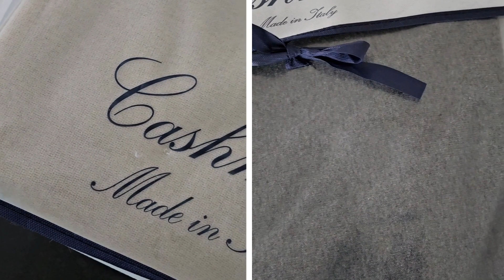Italy made classic Cashmere Poncho | IminGlobal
Italy made classic Cashmere Poncho
Indulge in luxury with our Italy-made Cashmere Poncho. Crafted with care from the finest Italian yarn from Tuscany, the classic poncho style comes in elegant brown and grey color options. Timeless and versatile, one size fits all. Elevate your wardrobe with this exclusive piece.
Soft, light and warm
Cashmere 10% / LANA Merinos Wool 40% / Viscose 30% / Poliammide 20%
Comes with gift package
size : 28*28 "